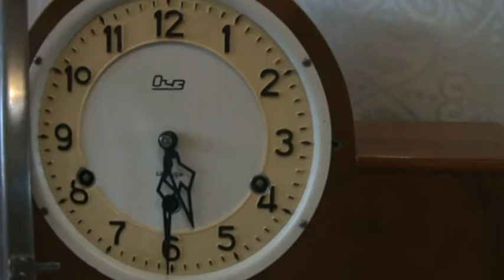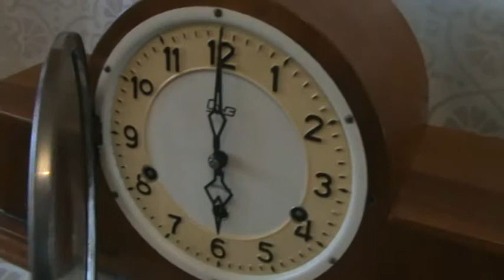настольные ОЧЗ четвертной бой